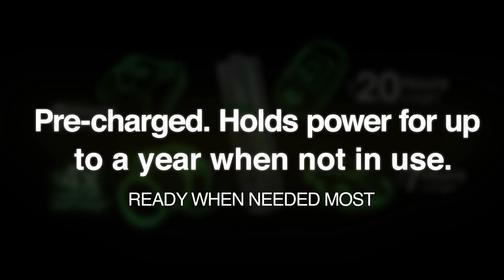Energizer Recharge Power Plus Battery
High-tech devices demand high-powered batteries.

Energizer® Recharge® Power Plus batteries deliver more power in every charge. And that extra power makes them ideal for the power-hungry devices in your life like digital cameras, handheld GPS, MP3 players and electronic games.

Energizer® Recharge® Power Plus batteries last 4X longer* in digital cameras and hold their charge for up to 1 year**.

It's the rechargeable battery that lets you take more pictures, play more games and listen to your favorite songs over and over.

*vs. Energizer® MAX®.
**When not use.